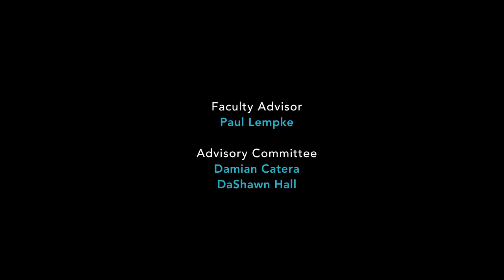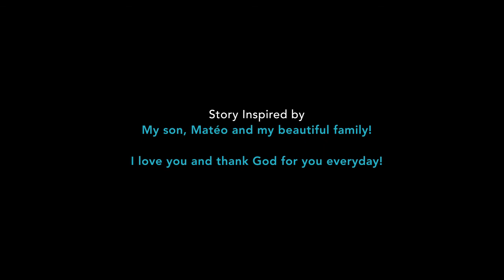"Mi Noche Buena" | Created by Gisela Moore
"Mi Noche Buena by Matéo Moore" is a cultural and bilingual story written, illustrated, animated and created by Gisela Moore.

Final Capstone Project, Goucher College, Spring 2017

Master of Arts in Digital Arts Program

Software Used:
Adobe Illustrator
Adobe Audition